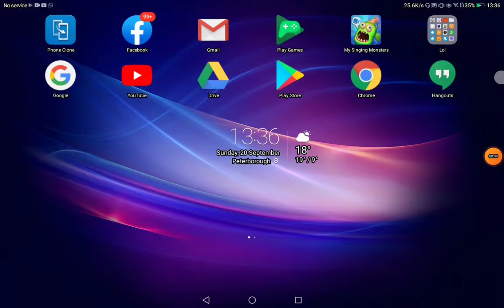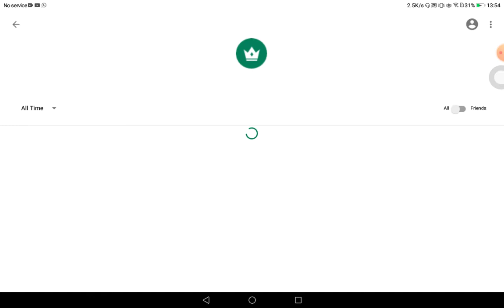the archers 2 chest opening (sorry about the eating sounds and my older bro in the background)